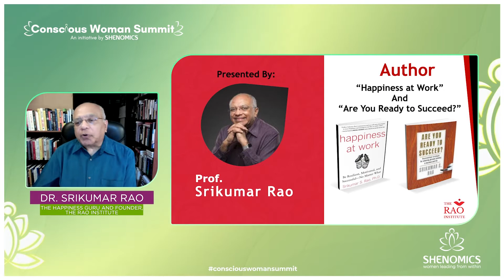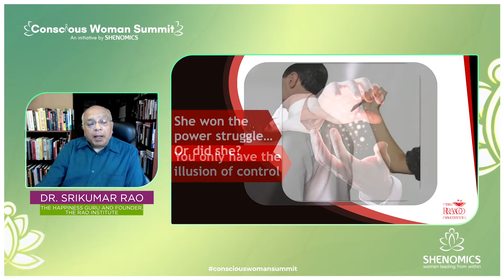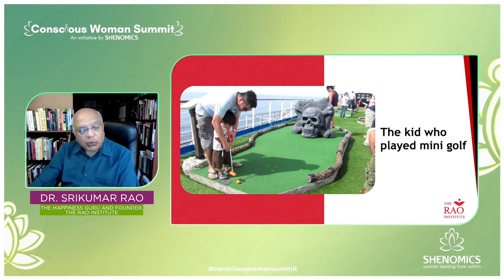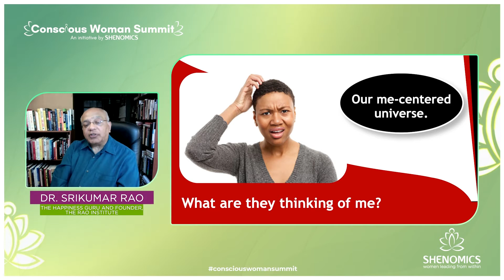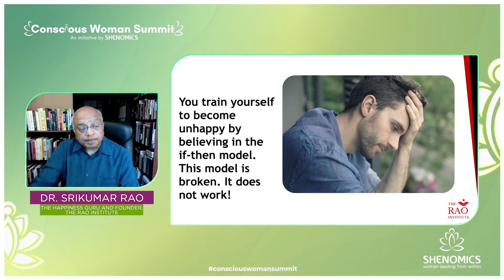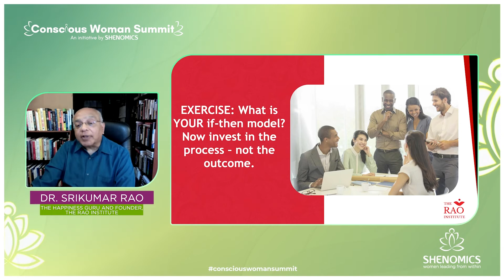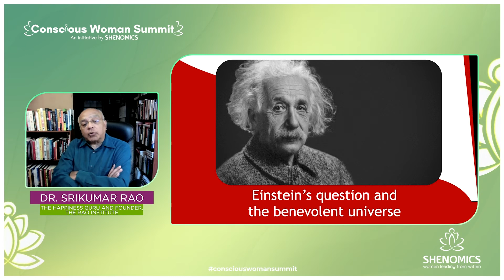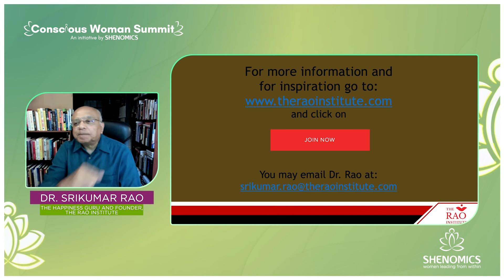Keynote 24 July 2021: by Srikumar S.Rao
Keynote by Dr. Srikumar S. Rao, The Happiness Guru and Founder, The Rao Institute on 'How to rewire your mind for resilience' at the virtual Shenomics Conscious Woman Summit held on the
23rd - 24th July.

The summit was an immersive platform to support aspiring women in rising as conscious leaders and individuals, shaping a better future for us all.

Listen and learn from business leaders, international life coaches, and conscious living experts on living and leading with mindfulness and compassion.